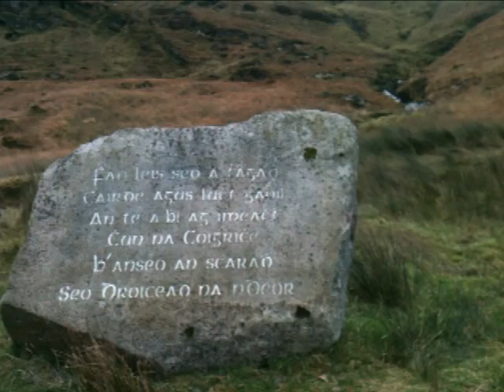droichead na ndeor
The Crying Bridge, or Droichead na nDeor, at the Muckish Gap near Falcarragh (about a 20min drive from NIP HQ), is the scene of many a sad parting, nó an  scaradh bronach, in the time of the LAST mass emigration from Ireland. Cerys Matthews, to perform later today Saturday 13 November at the National Concert Hall Dublin sings of Spancil Hill but the river of grief that flows deep through the Irish psyche is now in full spate again, with husbands, sons, mothers and daughters forced into economic migration once again.

When I was filming this in the middle of the tilt up at the end, a white builder's van drives through part of the shot now edited out and disappears up the hill towards Letterkenny and Derry. It worked better without, but to me the builder leaving the scene served as a poignant reminder that there have already been too many sovereign people forced to retrace steps that should be bound in history books.